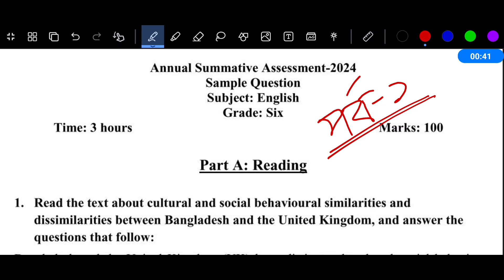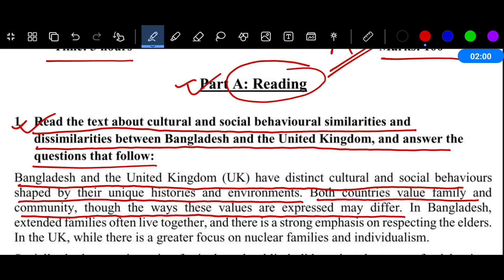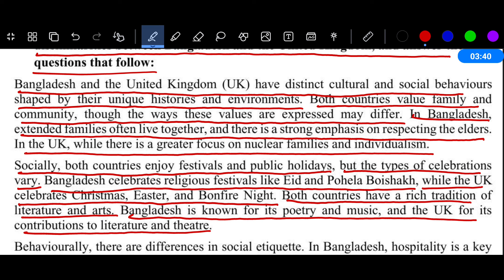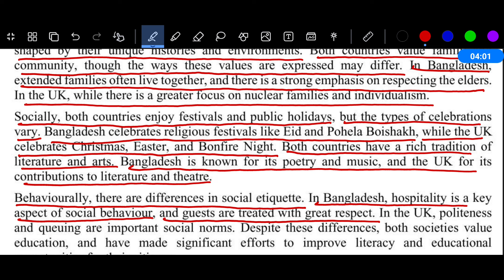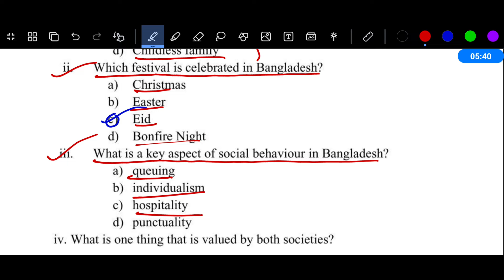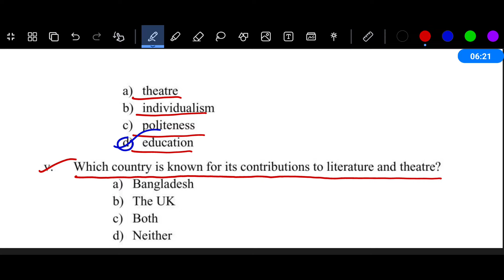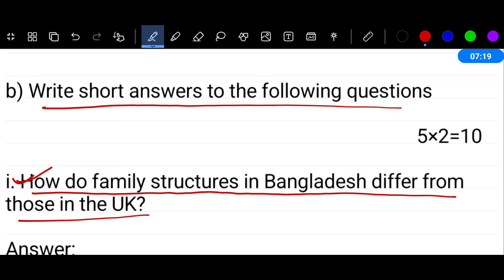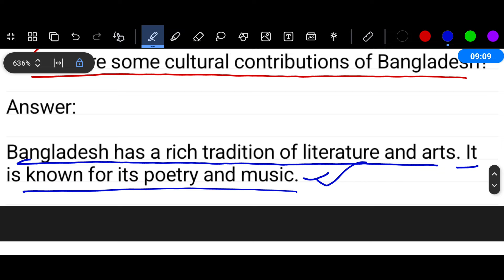ষষ্ঠ শ্রেণির ইংরেজি বার্ষিক পরীক্ষার প্রশ্ন ও উত্তর ২০২৪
Class 6 English Annual Exam 2024 Question Answer | ষষ্ঠ শ্রেণির ইংরেজি পরীক্ষার প্রশ্ন ২০২৪

ষষ্ঠ শ্রেণির ইংরেজি প্রশ্ন উত্তর
ষষ্ঠ শ্রেণির ইংরেজি প্রশ্ন
ষষ্ঠ শ্রেণির ইংরেজি উত্তর
৬ষ্ঠ শ্রেণির ইংরেজি বার্ষিক পরীক্ষার প্রশ্ন ২০২৪
৬ষ্ঠ শ্রেণির বার্ষিক পরীক্ষার প্রশ্ন ২০২৪ ইংরেজি
৬ষ্ঠ শ্রেণির বার্ষিক পরীক্ষার প্রশ্ন ২০২৪
ষষ্ঠ শ্রেণির ইংরেজি বার্ষিক পরীক্ষার প্রশ্ন ২০২৪
ষষ্ঠ শ্রেণির বার্ষিক পরীক্ষার প্রশ্ন ২০২৪ ইংরেজি
ষষ্ঠ শ্রেণির বার্ষিক পরীক্ষার প্রশ্ন ২০২৪
ষষ্ঠ শ্রেণির ইংরেজি পরীক্ষার প্রশ্ন ২০২৪
ষষ্ঠ শ্রেণির ইংরেজি পরীক্ষার প্রশ্ন
ষষ্ঠ শ্রেণির ইংরেজি বার্ষিক পরীক্ষার প্রশ্ন উত্তর ২০২৪
ষষ্ঠ শ্রেণির বার্ষিক পরীক্ষার প্রশ্ন 2024
ষষ্ঠ শ্রেণির বার্ষিক মূল্যায়ন প্রশ্ন ২০২৪
class 6 annual exam 2024
nomuna prosno class 6 English
৬ষ্ঠ শ্রেণির বার্ষিক পরীক্ষার প্রশ্ন ২০২৪ ইংরেজি
৬ষ্ঠ শ্রেণির বার্ষিক পরীক্ষার সাজেশন ২০২৪
৬ষ্ঠ শ্রেণির ইংরেজি নমুনা প্রশ্ন ২০২৪
৬ষ্ঠ শ্রেণির ইংরেজি নমুনা প্রশ্ন ও উত্তর ২০২৪
৬ষ্ঠ শ্রেণির বার্ষিক পরীক্ষা ইংরেজি প্রশ্ন উত্তর
ষষ্ঠ শ্রেণির বার্ষিক পরীক্ষার প্রশ্ন ইংরেজি
ষষ্ঠ শ্রেণির বার্ষিক পরীক্ষার সাজেশন ২০২৪
ষষ্ঠ শ্রেণির বার্ষিক পরিক্ষার ইংরেজি সাজেশন 2024